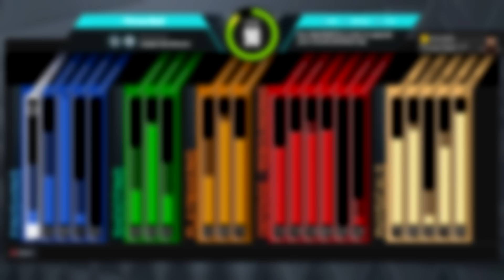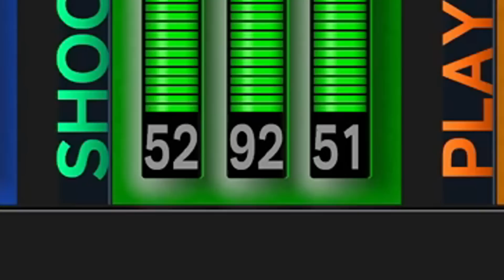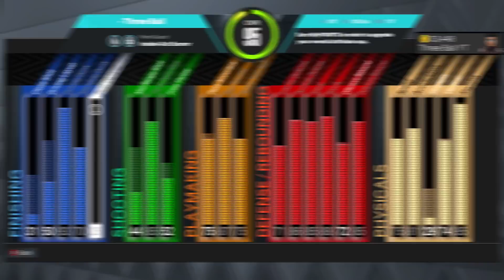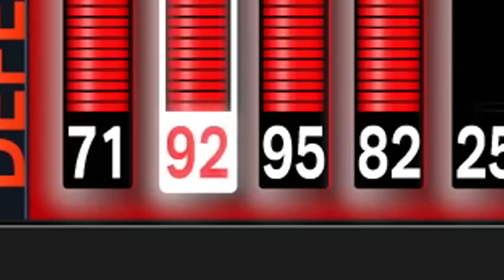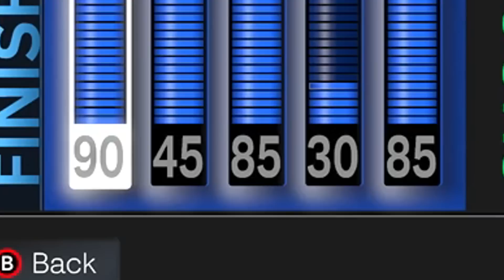I Used 2K Youtubers "BEST BUILD" in NBA 2K23.. PT 2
I Tested 2K Youtubers "BEST BUILD" in NBA 2K23.. (PT 2)